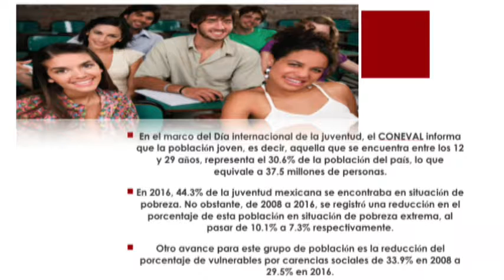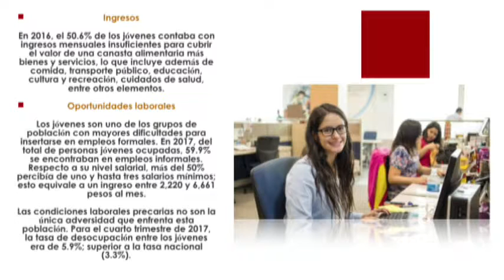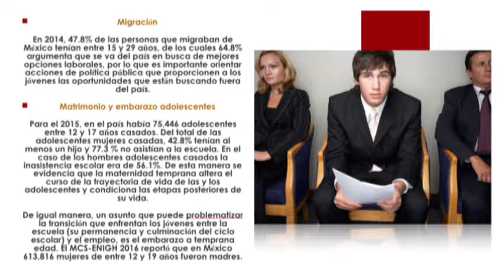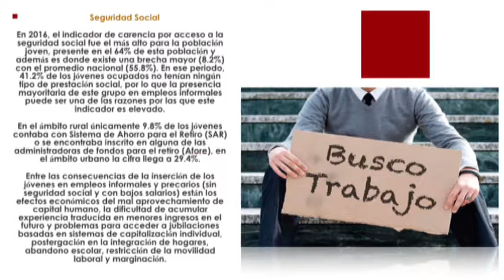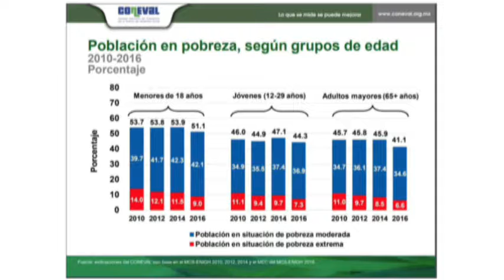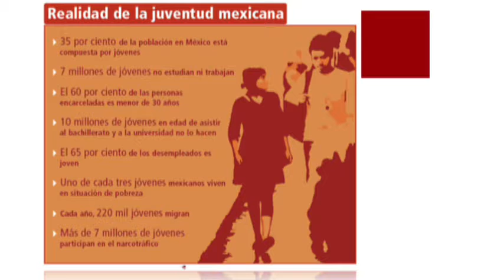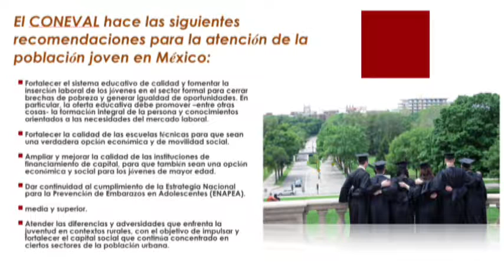BioSalud: La juventud en México 2018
Como todos los martes, nos acompañará el doctor Gabriel Pérez Corona, con el tema LA JUVENTUD DE MÉXICO 2018.